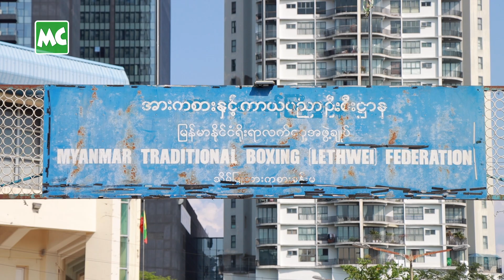ပုဝါမကူ ရေမရှူ ယှဉ်ပြိုင်ကြတဲ့ မျိုးဆက်သစ် လက်ဝှေ့ပွဲ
ANS Organization မှ ကျင်းပတဲ့ လူငယ် မျိုးဆက်သစ် လက်ဝှေ့ပွဲကို ဖေဖော်ဝါရီလ (၁၉) ရက်နေ့ က ရန်ကုန်၊ သိမ်ဖြူ အားကစားရုံမှာ ကျင်းပခဲ့ပါတယ်။

@MyanmarCelebrity Update: The new generation boxing event was held on February 19 at Thein Phyu Stadium.